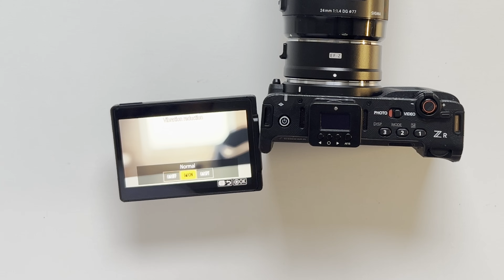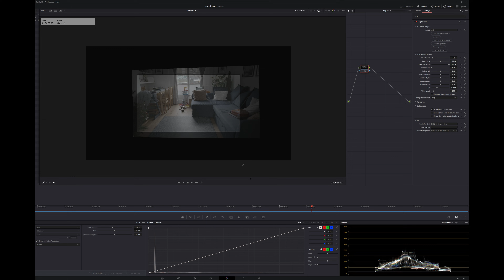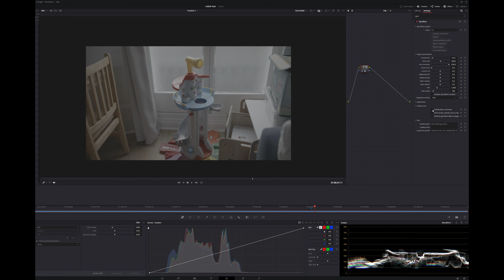Nikon ZR Gyro Stabilization with NiYien Gyro Logger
Watch with captions and sound on!
A quick show and tell of using NiYien hardware for stabilizing footage on Nikon ZR. Hope you find the tune entertaining.

Gyroflow (totally free) software website for plugins and standalone software;